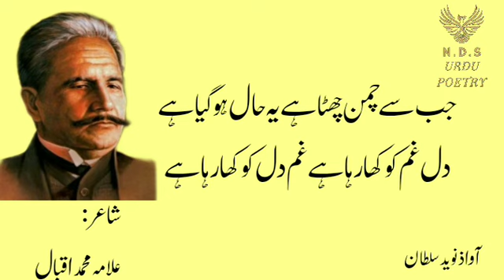Parinday ki Faryad ||N.D.S Urdu poetry || Allama Iqbal Poetry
lSir Muhammad Iqbal was a South Asian Muslim writer, philosopher, scholar and politician, whose poetry in the Urdu language is considered among the greatest of the twentieth century, and whose vision of a cultural and political ideal for the Muslims of British-ruled India was to animate the impulse for Pakistan
Born: November 9, 1877, Sialkot
Died: April 21, 1938, Lahore l

purpoes of this youtub channel is provide people poetry recited by  sarkar along with the lyrics of  the poetic piece  , we also focus on  reciting short  stories lines and quotations of  different  writers  and let the people har and  watch  the content  we try to bring the best of the best  literature pieces to our  viewer and different from the mainsture poems ghazals ,verses ,para,etc
as the time has advanced so the  way to spread literature has to be advancd too

Welcome to the  World of  N.D.S Urdu Poetry  This Video is about